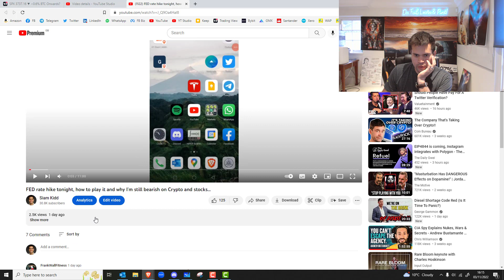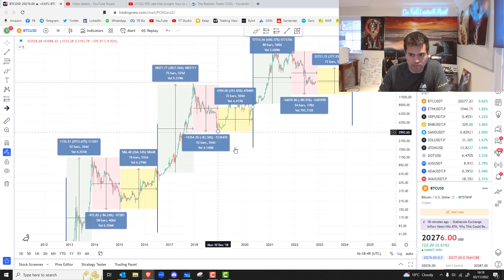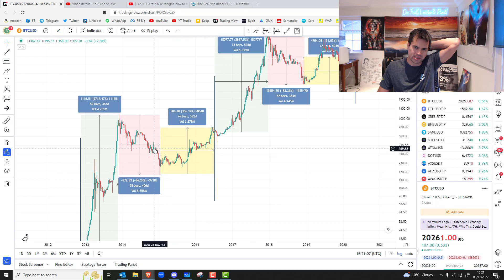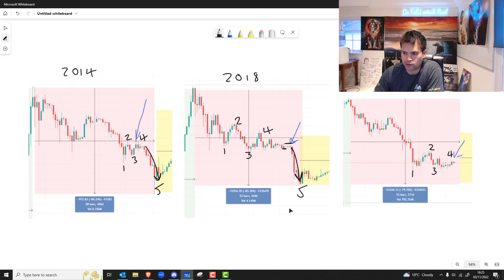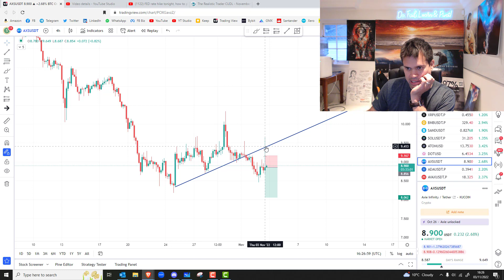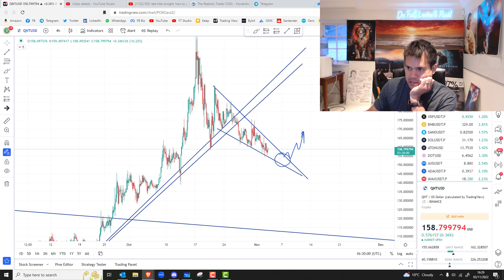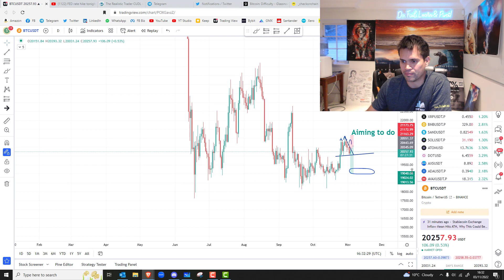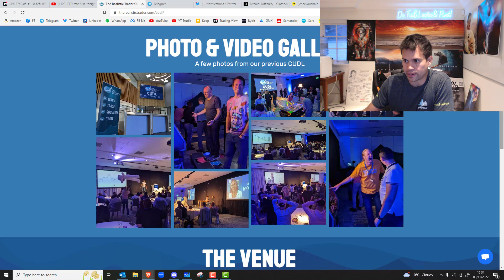Why 8th Nov is super important & why Stocks / Crypto will dump mid/late November...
- A live Q&A by Siam every Thursday on his Trading Pubs.
- A quarterly live meet up with 200+ Traders with a day of packed content and then a big party during the night!

Check it out Cryptocurrency trading contains substantial risk and is not for every investor. An investor could potentially lose all or more than the initial investment. Risk capital is money that can be lost without jeopardising one’s financial security or lifestyle. Only risk capital should be used for trading and only those with sufficient risk capital should consider trading. Past performance is not necessarily indicative of future results. Please see our Full Risk Disclosure. The trading of virtual currencies and Bitcoin futures carries additional risk.